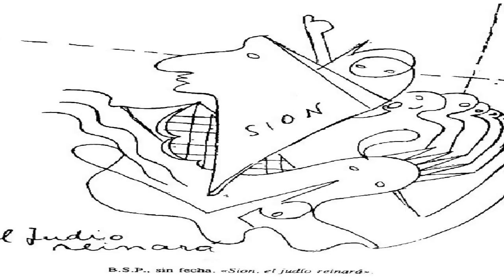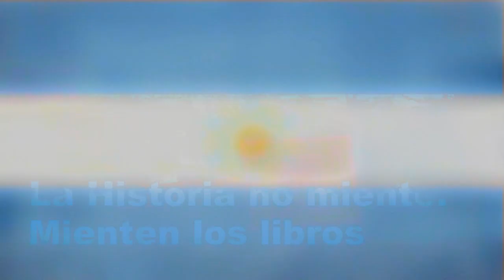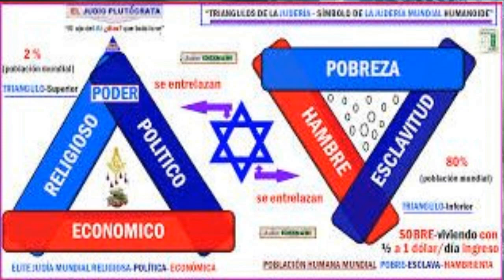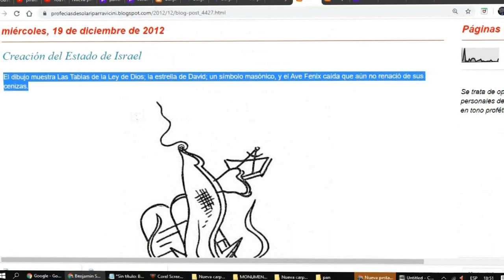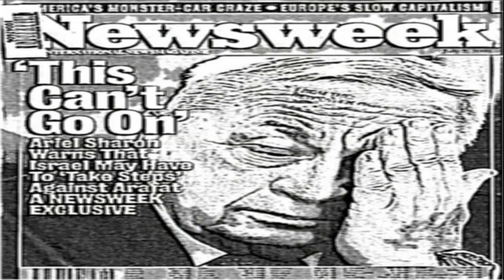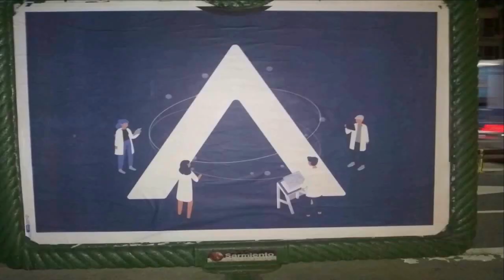SOLARI PARRAVICINI : SION EL ETERNO RETORNO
Ya en el Siglo XVII, toda nave de la Armada Española que se pusiera a tiro de cañón, era atacada por los piratas judíos, lógicamente se aliaron a otros piratas : los ingleses.

“Nadie en el mundo observa el detrás de las cosas, y las cosas allí se preparan para invadir”, aparece al costado, significa que todo el plan del sionismo internacional para quedarse con nuestra Patagonia, se ha gestado prácticamente en secreto, estricto silencio.

“Llega el caos, se dijo ayer y hoy llega el caos y llega sion”, esta escrito a la derecha de la imagen, lo que significa que primero ocurre una convulsión, tanto a nivel nacional como internacional, y producto de ese ‘desorden ordenado’, (pues no es casual sino provocado ad-hoc).